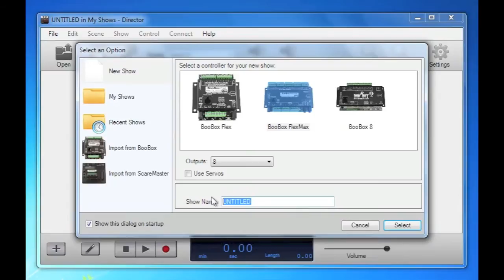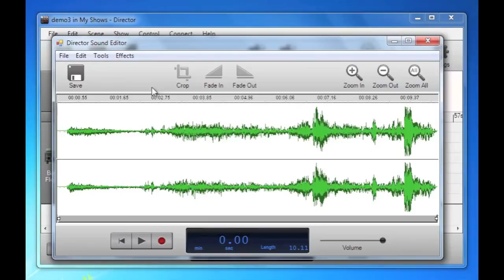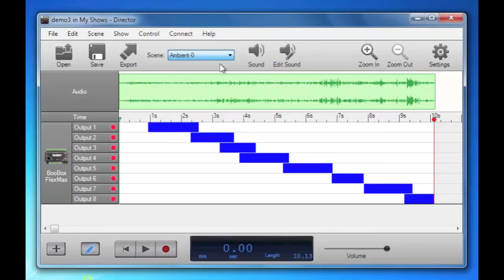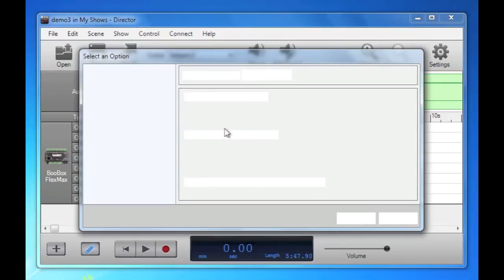Director - The Basics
A brief tutorial on how to use our new Director software.